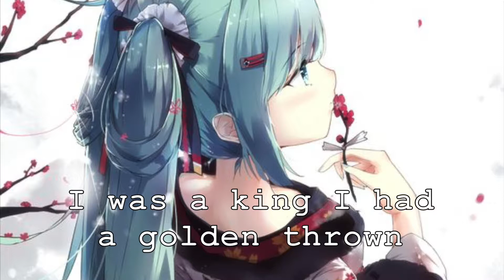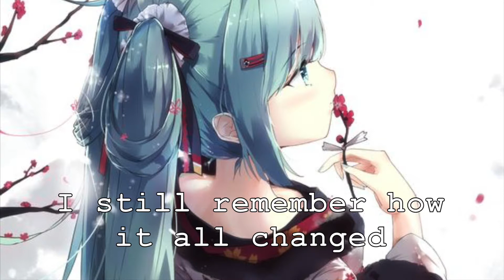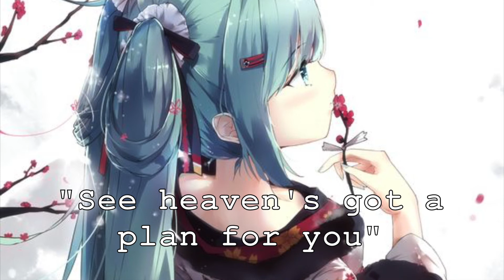Nightcore - Dont You Worry Child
Hope you guys like the new video! Please check it out and tell us what we need to prove on. Thank you! Love you guys!

Song: Don't You Worry Child

 If you are the producer or owner of this song or art and you want it to be removed, then let me know and send me a email and i will remove it.